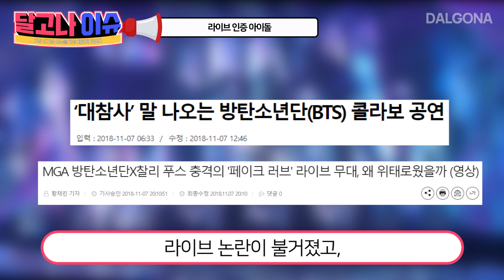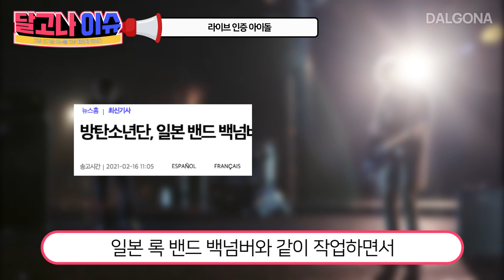속이 시원하다는 인간 사이다 아이돌 라이브 무대🎤 | 달고나 이슈 | DALGONA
누가 아이돌이 노래를 못 부른다고 말하면 고개를 들어 이 영상을 보게 하라👀
이 정도면 CD를 씹어먹은 게 분명한 실력깡패 방탄소년단(BTS)과 마마무(MAMAMOO)...👍

두 가수 모두 음향사고에는 아무렇지 않은 듯 대처하고 자연스러운 무대매너로 라이브를 인증하는 등 다양한 방법으로 실력을 검증했는데요!

루나들이 라이브 실력을 보여준 무대들은 어땠을까요? 달고나와 함께 확인해보세요🔎